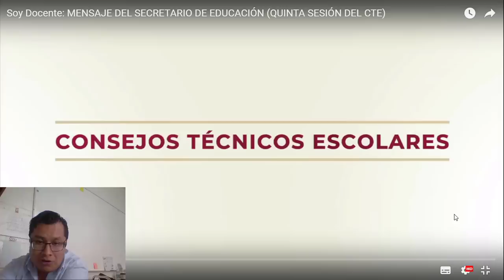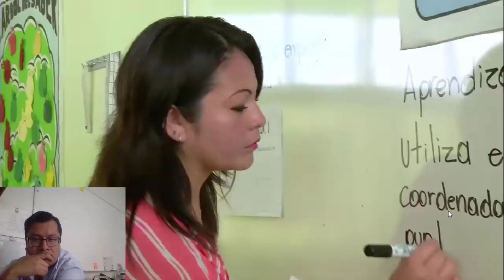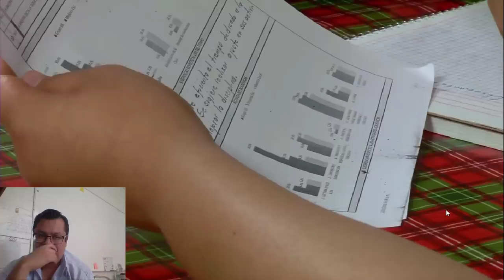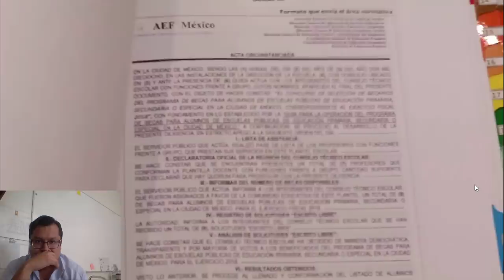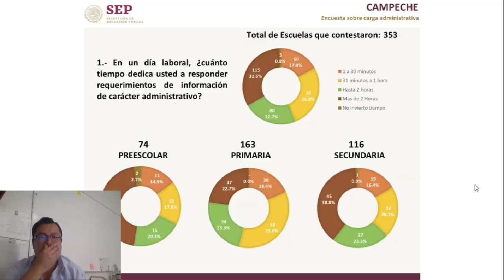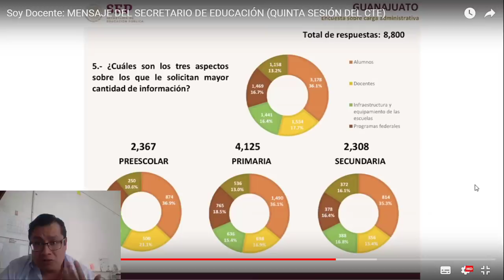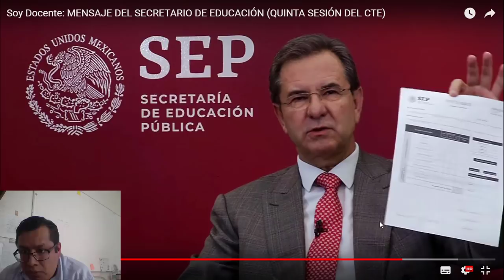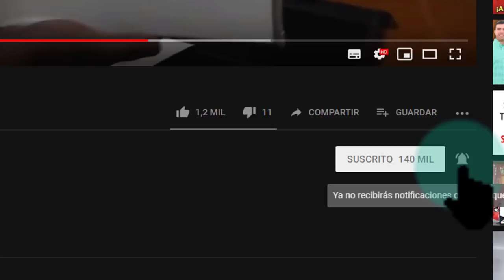Soy Docente: ANÁLISIS AL MENSAJE DEL SECRETARIO DE EDUCACIÓN EN CTE